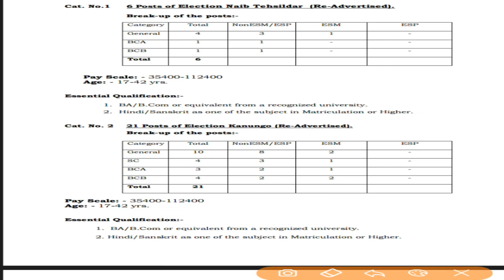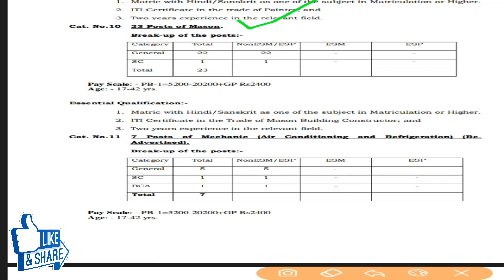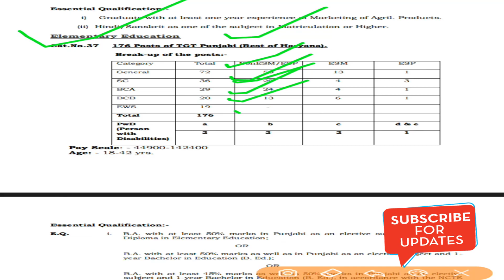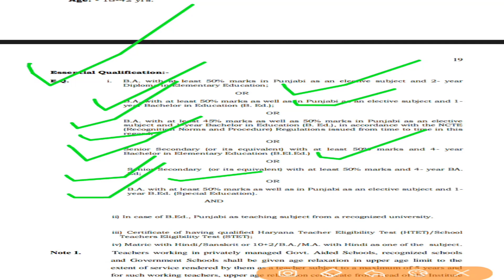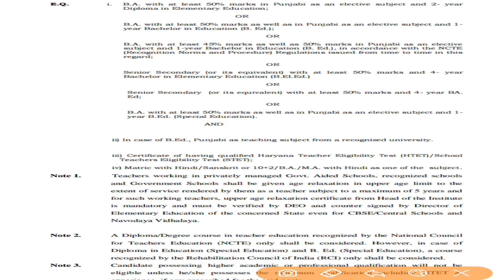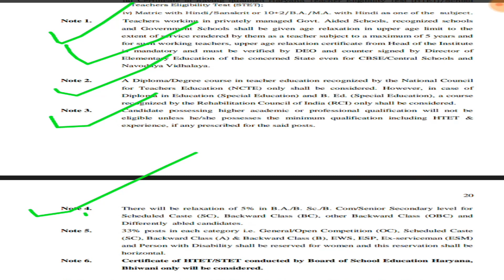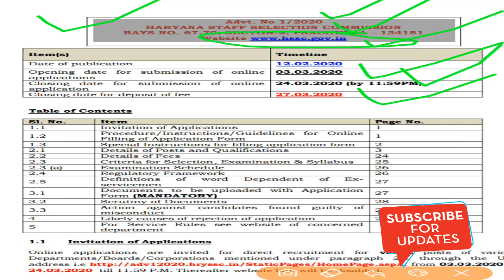Teacher recruitment 2020,ctet latest news today,today government jobs,latest govt jobs 2020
This video is to provide important updates regarding Teacher recruitment 2020,ctet latest news today,today government jobs,latest govt jobs 2020,pedagogy special series for kvs,sarva Sikhsha abhiyan recruitment 2020,kvs recruitment 2020,child development & pedagogy MCQs,punjab teachers recruitment 2020,kvs recruitment 2020,nvs recruitment 2020,uptet latest news today,dsssb vaccancy 2020,teacher vaccancy 2020,pstet,ctet preparation in hindi,uptet latest news todayThis Channel is for provide selected Questions to CTET/ PSTET / UPTET / REET / All other states TET exam Students.